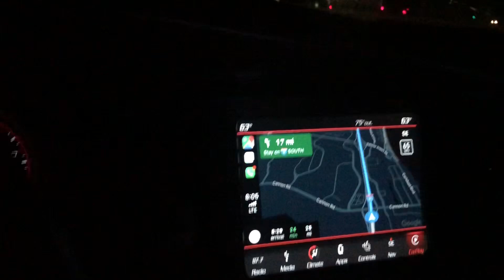Cops invaded Cars and Elotes 4 Reffing me and Impounding people !